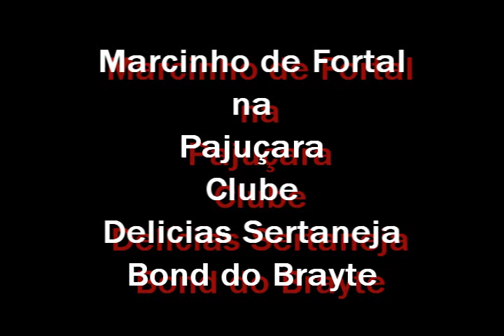MC MARCINHO DE FORTAL - BOND DO BRAYTE.( A LETRA POLÊMICA )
MC MARCINHO DE FORTAL ESCREVEU ESSA LETRA MAIS NÃO SABIA O PODER QUE ELA TINHA DIANTE AS AUTORIDADES O QUE VEIIO  A FAZER O MC FICAR POLÊMICO NA MIDIA